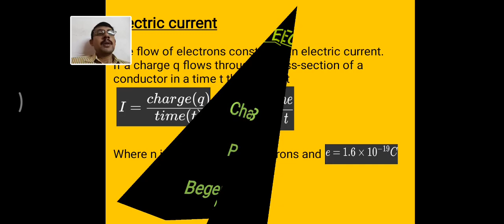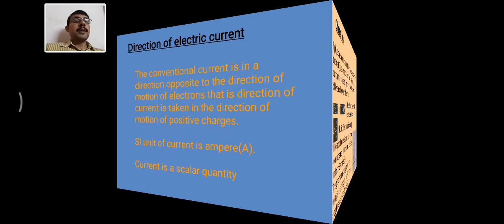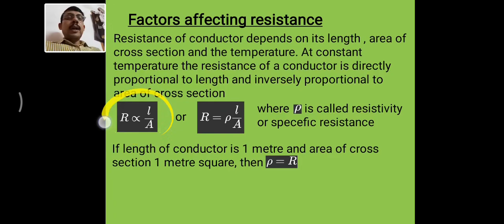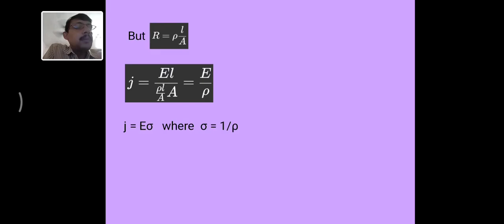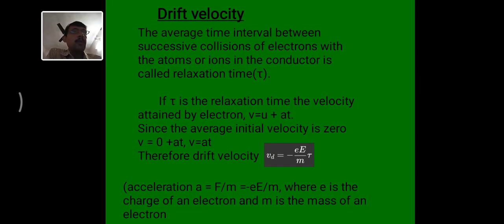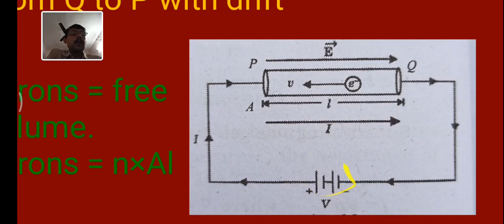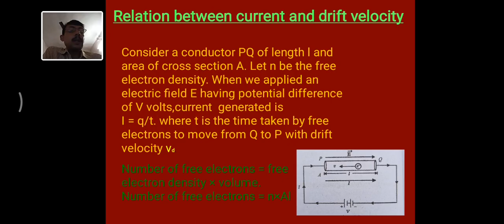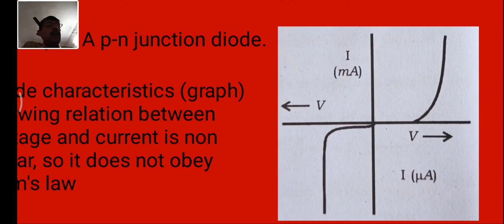CURRENT ELECTRICITY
CHAPTER 3 PART1
BEGENE PRINCE